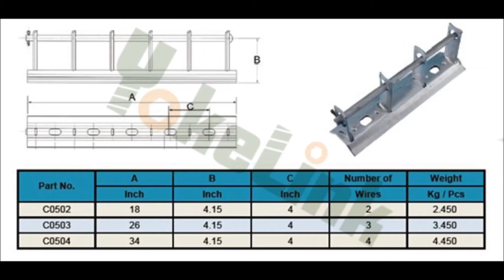Secondary Rack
Yokelink Secondary Rack have a curved back which fits the pole. Insulators should be ordered separately. All components are Hot dip galvanized to meet ASTM A153 specification.